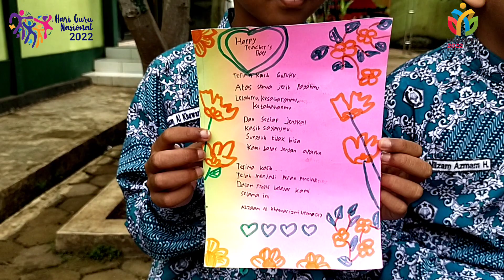"Ini Kata Kami" || Kelas 4E || Untuk Bapak Ibu Guru MIN 2 Jepara